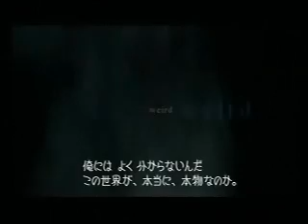The Kraken (Strikes Back)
yes. i finally made... a full... full length AMV of this song
if you get bored like
halfway through
skip to the end xD i mean if you honestly can't sit through it because you either have ADHD/ADD, or just don't feel like... watching the whole damned, crappy thing
then skip to the end, by all means xD

this took a while to make, so i hope you like it. it's a bit choppy, but i'm... yeah, i'm proud xD